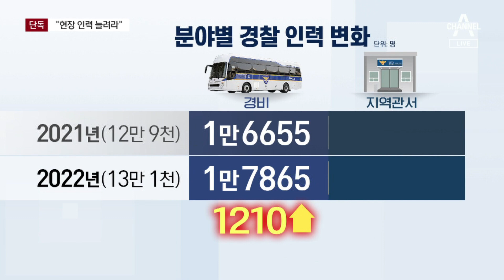[단독]윤 대통령 “치안 중심 조직 개편…현장 인력 늘려라” | 뉴스A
[단독]윤 대통령 “치안 중심 조직 개편…현장 인력 늘려라”

의무 경찰 부활 백지화를 지시한 윤석열 대통령은 대신 경찰 조직을 개편할 계획입니다. 14만 경찰 중 경찰청에서 관리 업무하는 인력 줄이고 파출소, 지구대 같은 일선 현장 경찰을 늘리는 안을 가져오라고 경찰청에 지시했습니다. 이어서 송찬욱 기자의 단독보도입니다.

〈평일〉
08시 50분 김진의 돌직구 쇼
12시 00분 뉴스A 라이브
17시 20분 뉴스TOP10
19시 00분 뉴스A

〈주말〉
12시 00분 토요랭킹쇼·뉴스A 라이브
17시 40분 뉴스TOP10
19시 00분 뉴스A

〈평일〉
08시 00분 라디오쇼 정치시그널 (유튜브 라이브)
08시 50분 김진의 돌직구 쇼
10시 20분 김진의 더라방 (유튜브 라이브)
12시 00분 뉴스A 라이브
15시 50분 강력한 4팀
17시 20분 뉴스TOP10
19시 00분 뉴스A

〈주말〉
12시 00분 토요랭킹쇼·뉴스A 라이브
17시 40분 뉴스TOP10
19시 00분 뉴스A